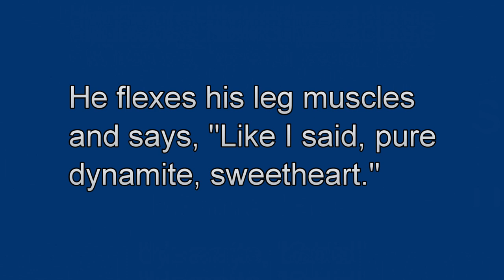The Bodybuilder and the Blonde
__________­⬇️⬇️⬇️⬇️ The Joke ⬇️⬇️⬇️⬇️ ___________

A bodybuilder takes off his shirt and starts flexing in front of a blonde woman.

She Exclaims "Wow, what a great chest you have!"

"He says, "Solid dynamite, babe."

He then takes off his pants and the blonde says, "Wow, what massive calves you have!"

He flexes his leg muscles and says, "Like I said, pure dynamite, sweetheart."

Then he removes his underwear and the blonde goes running and screaming in fear.

He gets dressed and goes chasing after the woman. When he catches up to her, he asks, "Why the hell did you go running off like that?"

She replies, "I was afraid to be around all that dynamite when I saw how short the fuse was."